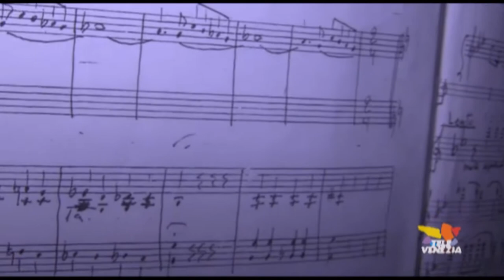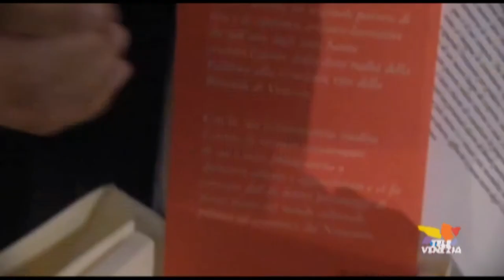Ambasciatore Gastòn Lasarte - Giuseppe Pasqualetto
Consegna di un'opera dedicata al console di Uruguai
Gastòn Lasarte in occasione del 100° compleanno
della "Cumparsita" - Cà Sagredo Venezia